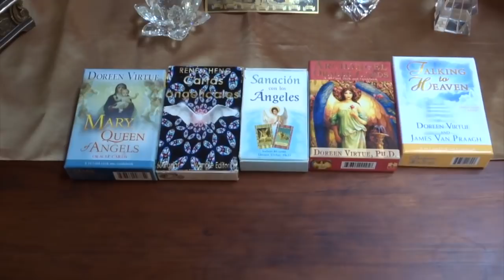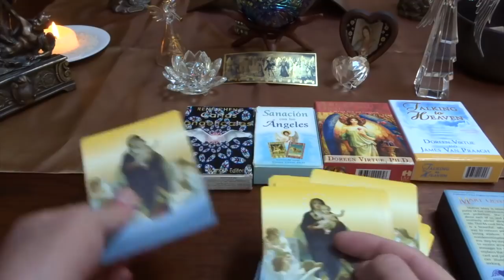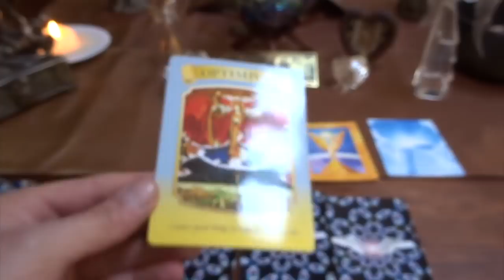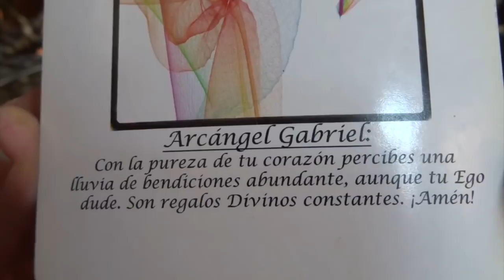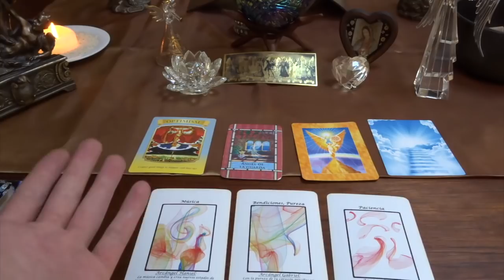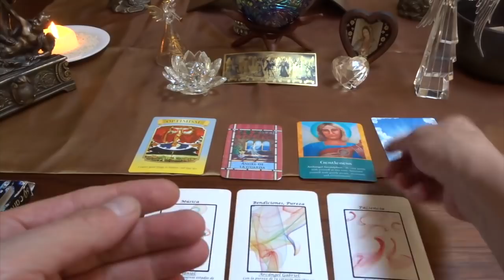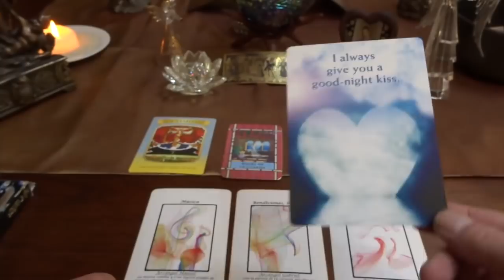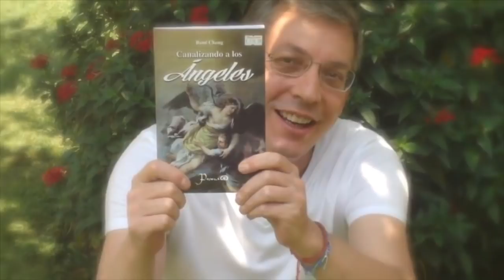Oráculo de ángeles del 26 de marzo al 1 de abril del 2018 / Adamas - BienEstar Holístico canal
Por favor comparte los mensajes de los ángeles de la semana del 26 de marzo al 1 de abril del 2018.

Miércoles y Jueves: arcángel Gabriel: pureza, bendiciones.
Viernes, sábado y domingo: arcángel Sandalfón: paciencia.
Mensaje adicional de los ángeles para todos nosotros, en especial, para los que cumplen años o celebran algo: ángel de la guarda.
Mensajes adicionales para la Pascua y un Renacer:
amabilidad y siempre te doy un beso de buena noche (amor y compañía).

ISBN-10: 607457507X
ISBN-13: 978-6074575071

¡ Infinitas GRACIAs !